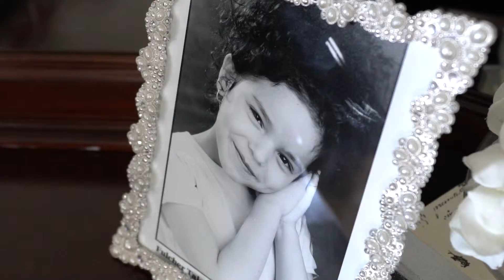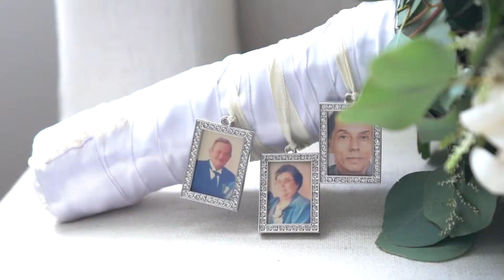Cynthia & Alex SDE